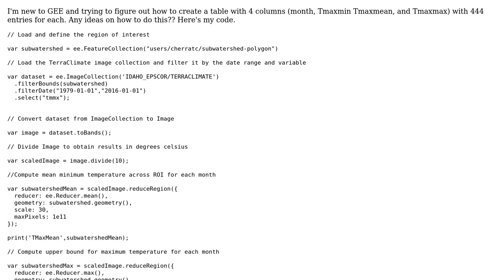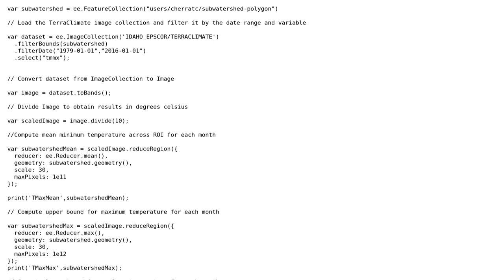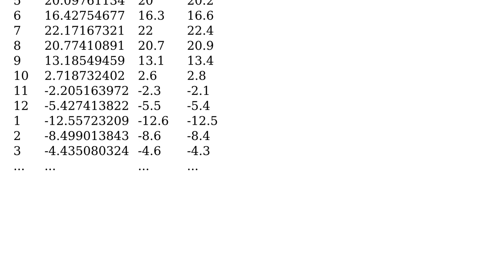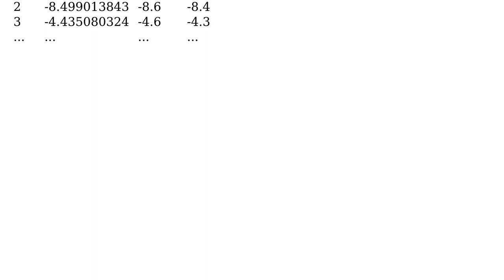GIS: Reformatting Dictionary Objects to rows and columns in Google Earth Engine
With thanks & praise to God, and with thanks to the many people who have made this project possible! | Content (except music & images) licensed under CC BY-SA | Music | Images & others | With thanks to user Kevin Reid user Cece and the Stack Exchange Network Trademarks are property of their respective owners. You are responsible for your own actions.